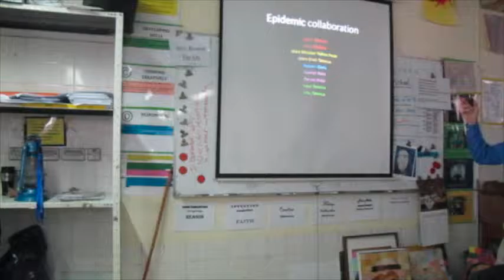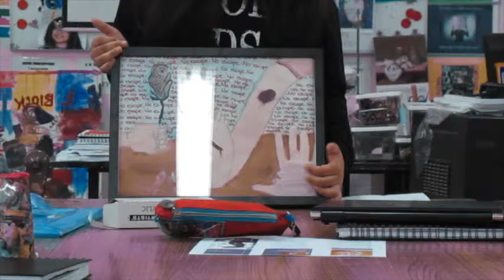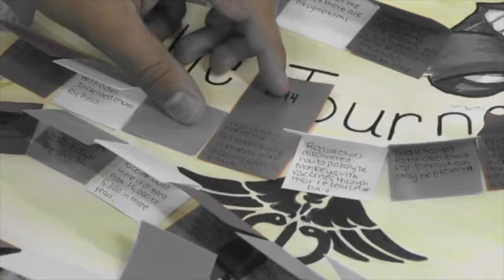Introduction to Fine Arts at AIS Kuwait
A unit on the art of epidemics asks students to research and report on an infectious disease using art to help communicate their understanding